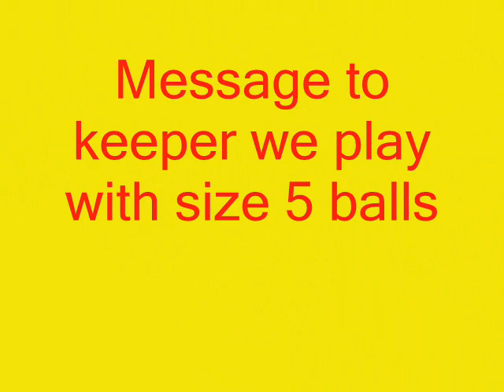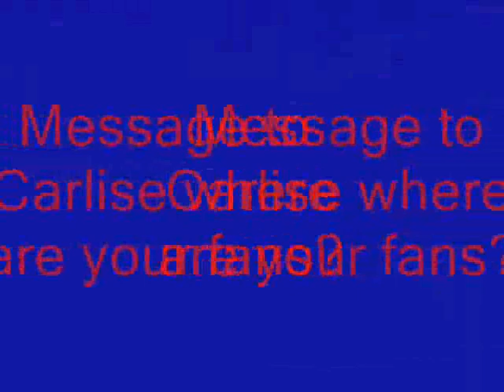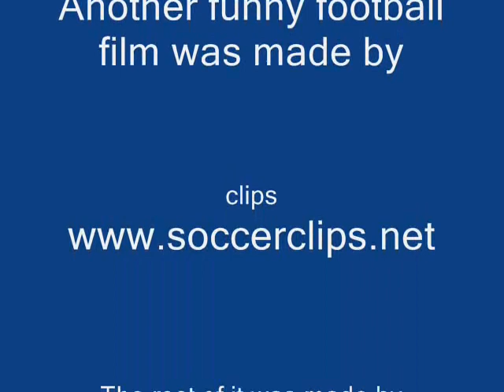Another funny football film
Another footall blunders film made by Brian Stokes
Arsenal | Aston Villa | Birmingham City | Blackburn Rovers | Bolton Wanderers | Chelsea | Derby County | Everton
Fulham | Liverpool | Manchester City | Manchester United | Middlesbrough | Newcastle United | Portsmouth